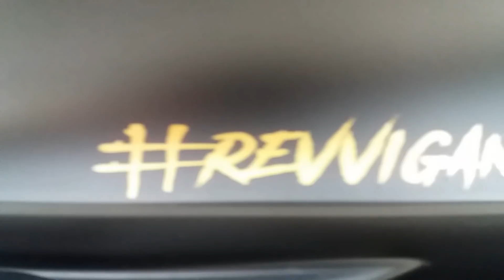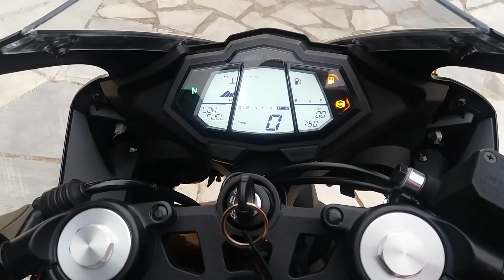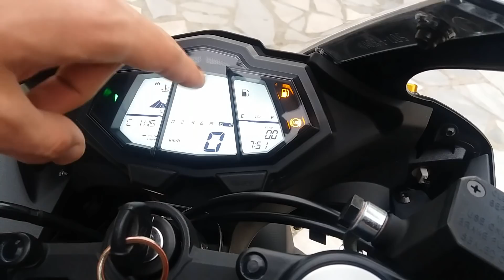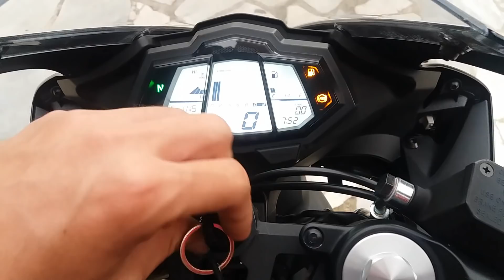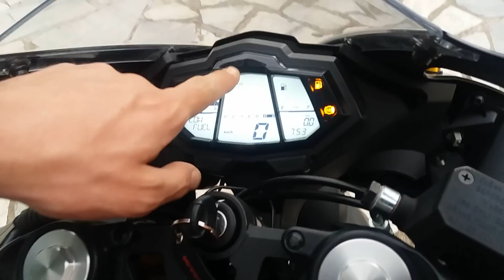Yamaha YZF R125 | Σου μαθαίνει moto GP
Το μικρό στριφτερό πυραυλάκι τσέπης της Yamaha κάθε άλλο παρά αμελητέα ποσότητα είναι. Με αγωνιστικό στήσιμο τιμά και με το παραπάνω την οικογένεια YZF , τιμόνι , φρένα , αναρτήσεις και κινητήρας συνθέτουν ένα πακέτο για εκολαπτόμενους Valentino Rossi. Ναι δεν είναι εύκολη ούτε και φθηνή λύση γι αυτό άλλωστε δεν είναι και για τον καθένα. Αν θες όμως να μυηθείς στα μυστικά των Supersport κατασκευών χωρίς να κινδυνέψεις τότε η επιλογή της είναι μονόδρομος.

My bike
▶Daytona Sprinter 125 (carburator)
My helmet
▶MT Revenge Limited Evo
My action cam
▶SJ4000 made by SJCAM